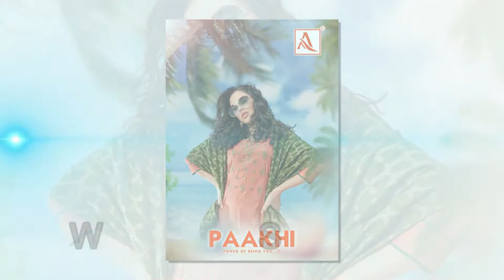Shop Alok Paakhi Jam Cotton Heavy Designer_Suits for Diwali_Festival at Wholesale On Shiona.In !!!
You Can Buy ALOK PAAKHI Online on Shiona.In !

Step 1, Select ALOK PAAKHI Click " Add to Cart "  You can add Quantity as per Your Requirements to the cart.

Step 3, Select Shipping Method Such as Home Delivery Courier , Flat Rate Shipping , Transport Mode or Special Delivery for Remote Areas.

Step 4, Select Your Preferred Payment Method Such as Online Instant Payment (You Can Make Payment Using all Your Netbanking Accounts , Debit and Credit Cards ✭ Offline Bank Method Payment (NEFT,RTGS,IMPS,CASH DEPOSIT).

Step 5, Once all of above steps are followed and completed Your Order for ALOK PAAKHI Will Be Completed and Proccessed Further, You Will Get a Confirmation Email from Us for Your Order Updates and Payments Confirmation as well in case of Online Instant Payment Methods.

How to Buy ALOK PAAKHI at Wholesale Price Only on Shiona.In

ALOK PAAKHI Details as follows

Product Catalog Name : ALOK PAAKHI

Fabric :

Special Discounted Wholesale Price : INR 8,600.00

Product Category : Suits Materials, Embroidery Work, Pashmina Winter

How easy Shiona.in have made to purchase ALOK PAAKHI online easy with few clicks on your Computer or Mobile Device and get Goods Door Delivered to You.
ALOK PAAKHI Have and 10 Kgs With Made for optimum worthiness and saleblity.
We at Shiona.in offer ALOK PAAKHI Best Wholesale Price of INR 8,600.00 after all discounts.

Why Purchase ALOK_PAAKHI from Shiona.In ?

✅We Accept Various Secured Ways of Payments Towards Your ALOK PAAKHI Order Placed On Shiona.in
✅ Wide Product Categories Wholesale Dress Materials, Wholesale Suits Materials, Wholesale Sarees, Wholesale Kurtis, Wholesale Fabrics
✅ Instant Online Payments Using All Digital Contact Less Payment Methods.
✅ Debit Cards Visa,Master,Maestro,Rupay and all other cards Issued By Indian Banks.
✅ Credit Cards Issued by all Banks in India and International.
✅ Netbanking Using any Indian Bank Accounts.
✅ UPI You Can Opt for UPI Scan and Pay for Your Orders Using GooglePay,Phonepe,Amazon Pay,Bharat Pay or Paytm or any bank UPI Application.
✅ Credit EMI Facilty to avail the Credit Facility to Our Buyers We Offer EMI and Credit Facility for eligible customers they can check the offer on Payments Page.
✅ Direct Bank Offline Method Payments Using Cash Deposit, Cheque Deposit, NEFT, RTGS, IMPS.
How We Deliver Your Order for ALOK PAAKHI to Your Door Step In Fastest Way Possible !

✅ If Your Delivery Location Within India (Metro Cities , Urban Cities With Air Connectivity) 2/3 Working Days By Air Priority Shipping.
✅ If Your Delivery Location Within India (Metro Cities , Urban Cities) Economical Shipping 5/7 Working Days By Road Shipping.
✅ If Your Delivery Location Within India (Towns, Small Cities , Rural Village Area With No Courier Service) Govt Postal Services Delivery 5/12 Working Days.
✅ If Your Delivery Location International By Priority Cargo Services 5/7 Working Days Delivery.
✅ If Your Delivery Location International By Economical Delivery 7/15 Working Days By Sea Ways.
✅ All In House Inventory Products Gurnteed Dispatch Within 24 Hours.

How Clients Get benefits of Buying ALOK PAAKHI from Shiona.in Online.

Shiona.In (a Registered Orgnization With Govt Of India and Approved by DIPP)
Following Benefits we offer to our Clients.
✅ Secure Payment Methods (All The Payments Processed By Shiona.in are Highly Secured through Various Security Channels and Backed By HDFC Bank For Payments Processing Through Online Method)
✅ Customers can Opt For Various Credit and EMI Methods of Payment Details can be viewed on Online Instant Payment Checkout.
✅ Various Shipping Methods for Fastest Possible Way to Deliver Goods at Cost Effective ways to Our Clients.
✅ International Reach (We Being Wholesale Exporters Serve to Various Countries all over Globe)
✅ Internal Sourcing Teams ( Who Hand Pick and Source Goods By Paying Visits to Various Goods Manufacturers for Their Fabric Quality and Saleblity in Retails Markets).
✅ Sales Support (Having any Trouble with goods , Purchase , Sale , Payments , Shipments) We are a Call/E-Mail away.
✅ Industry Leading Payments Offers EMI, Credit, Netbanking, Instant Online Credit Debit Cards, UPI, Wallets, Offline Bank.

✭ Sales & Support ☎ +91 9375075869 , ☎ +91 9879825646 ✭